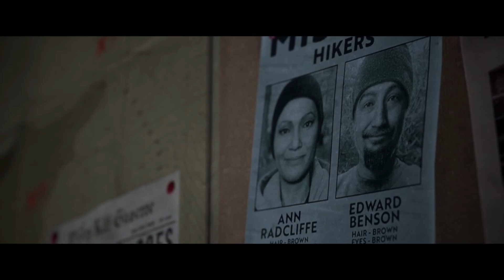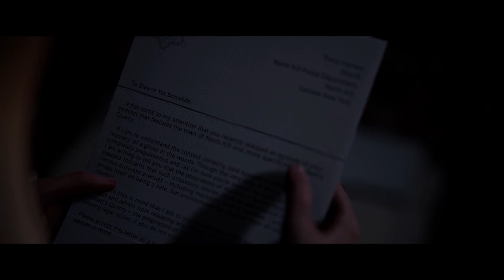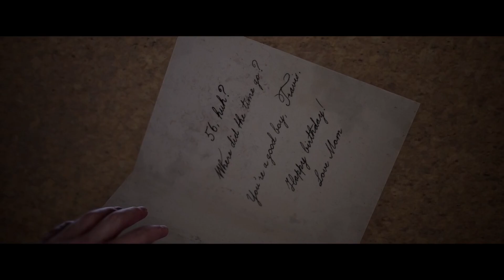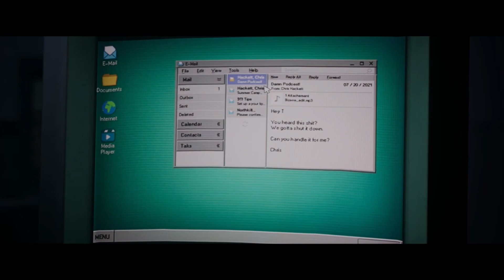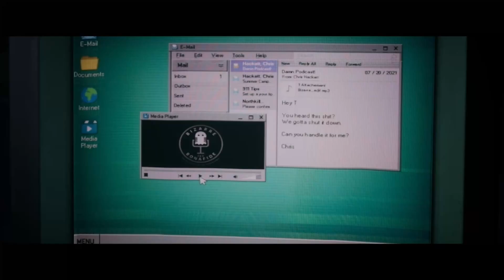The Quarry Chapter 7 First Playthrough